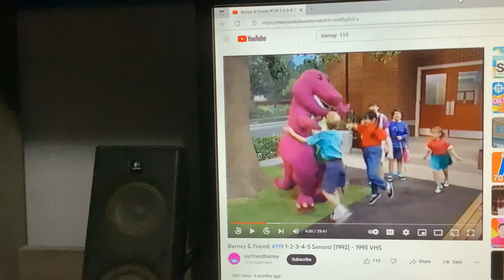Barney & Friends PBS